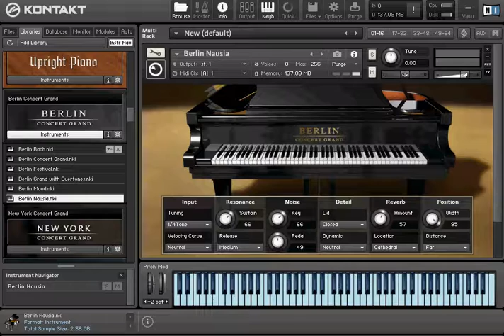Native Instruments - Belin Concert Grand - KONTAKT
➔Quer aprender a tocar Teclado ou Piano?
🎓Curso de Teclado Mito Pascoal - hotm.art/Ie6q9I

➔Quer entrar no fantástico mundo da produção musical?
🎓Produzindo no Logic Pro X - hotm.art/eOyUDe

Quer gravar vídeos como esses? Veja as opções de equipamentos iguais ou equivalentes.

📦AKG K72
📦KZ ZSN Pro

➔Microfones Condensadores
📦Audio-Technica AT2020
📦BOYA M1000 PRO

➔Interfaces de Audio
📦Behringer U-PHORIA UMC204HD
📦Focusrite SCARLETT SOLO

➔Teclados Controladores
📦M-Audio Oxygen 61
📦Arturia Keylab Essential 61 Mk3

➔Teclados
📦Roland XPS-10
📦Yamaha MX61

➔Notebooks
📦Sony VAIO FE15 - Rizen 7 16GB SSD
📦Lenovo ideapad Gaming 3i i7 16GB SSD GTX1650

➔Cameras
📦Sony Alpha ZV-E10 com lente 16-50mm
📦Câmera Canon SL3 DSLR com lente EF-S 18-55mm

➔Pedestais e Suportes
📦Suporte para teclado Stay de 2 camadas 1100/2
📦Pedestal Para Microfone Com Regulagem Ibox

Livros Importantes que você pode querer conhecer:

➔Teoria Musical
📘Teoria da Música 4ª Ed. Revista e Ampliada
📘Teoria Musical Para Leigos (KINDLE)

➔Piano
📘Piano Para Leigos

➔Canto
📘Canto Para Leigos

➔Produção
📘Composição musical Para Leigos Que tal alguns desses cursos?

📦AKG K72
📦KZ ZSN Pro

➔Microfones Condensadores
📦Audio-Technica AT2020
📦BOYA M1000 PRO

➔Interfaces de Audio
📦Behringer U-PHORIA UMC204HD
📦Focusrite SCARLETT SOLO

➔Teclados Controladores
📦Alesis Vi61

➔Teclados
📦Roland XPS-10
📦Yamaha MX61

➔Notebooks
Notebook Lenovo ideapad Gaming 3i i5-10300H 8GB 256GBSSD GTX 1650 4GB 15.6' FHD

➔Piano
📘Piano Para Leigos

➔Canto
📘Canto Para Leigos

➔Produção
📘Autoria musical Para Leigos